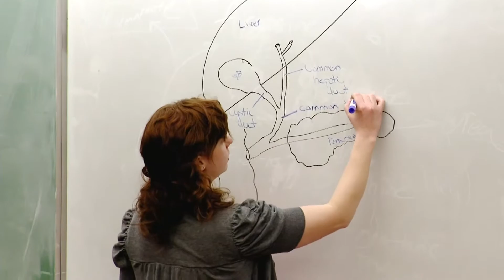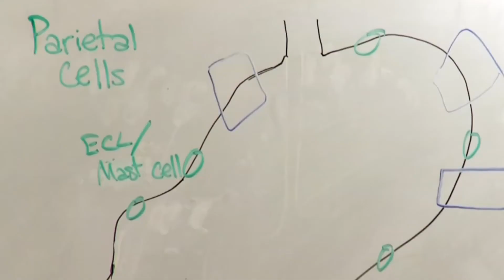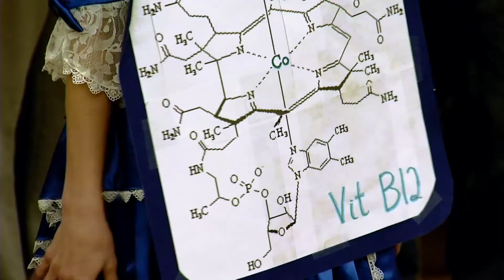Heidi Hanekamp || UW Student Profile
Many pre-med students wouldn’t get the opportunity to take classes like Art and Culture of Bali. That diversity is one of the reasons Heidi Hanekamp of Laramie, Wyo., enjoys the Honors Program.

“The Honors Program has allowed me to take classes that branch out from my major,” she says. “It’s an opportunity to make you a more well-rounded person. Also through the Honors Program, I went to the University of Glasgow in Scotland for six months. That experience was amazing.”

Heidi also found diversity in her areas of study and involvement, which have included undergraduate research on genetics, swim club, symphony orchestra and chamber orchestra, SPURS Sophomore Honorary, Mortar Board senior honors organization and Alpha Epsilon Delta Health Preprofessional Honor Society.

Hear more about Heidi's story in our latest student profile feature.